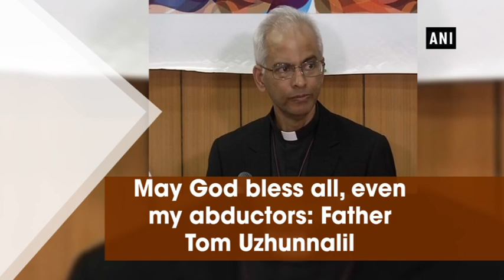May God bless all, even my abductors: Father Tom Uzhunnalil - Delhi News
New Delhi, Sep 28 (ANI): Father Tom Uzhunnalil, who spent over one year in the captivity of Islamic State, thanked God and even his abductors for their behaviour.